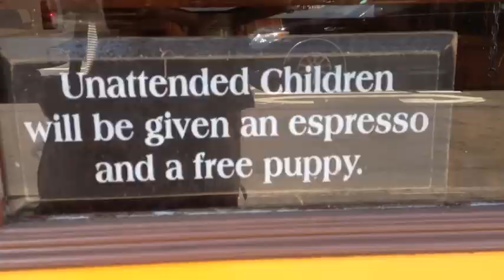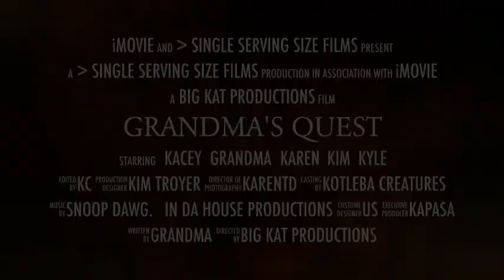Grandma Goes To NYC